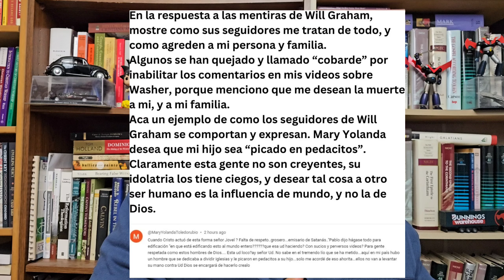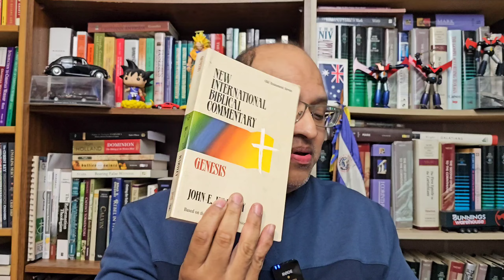¿HA MUERTO JOHN MACARTHUR?